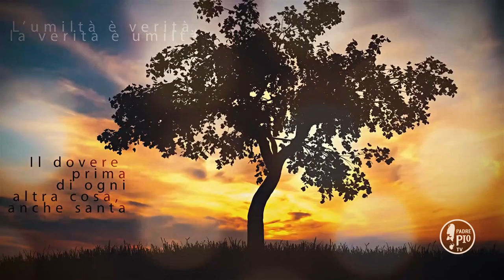Fatti animo e non temere le fosche ire di lucifero. (Buona Giornata con Padre Pio 12 Aprile 2021)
La Frase di Padre Pio: "tieni per fermo che quanto più crescono gli assalti del nemico,
tanto più Dio è vicino all’anima. Pensa e compenetrati bene di questa grande e confortante verità"